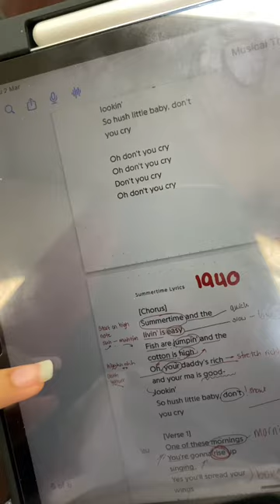A Day at UWI Cave Hill!